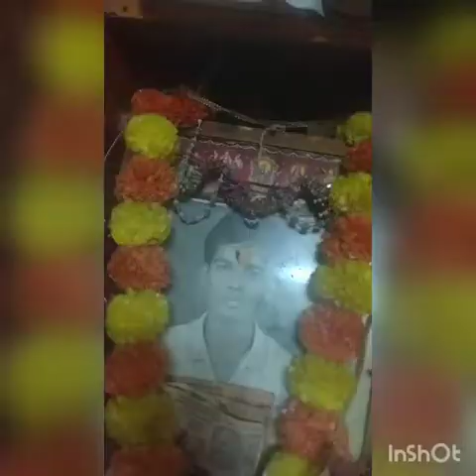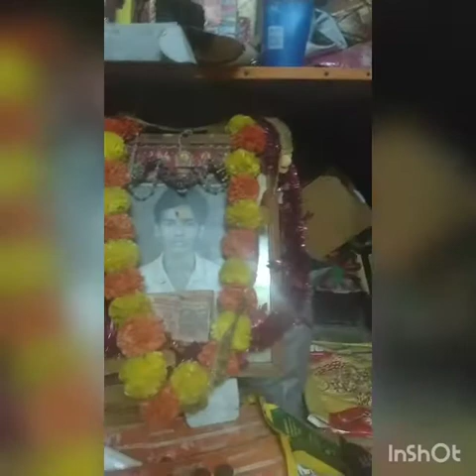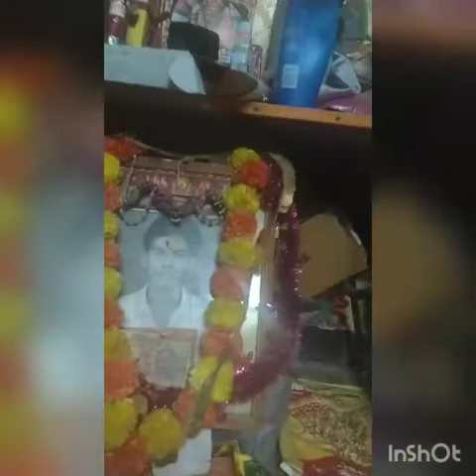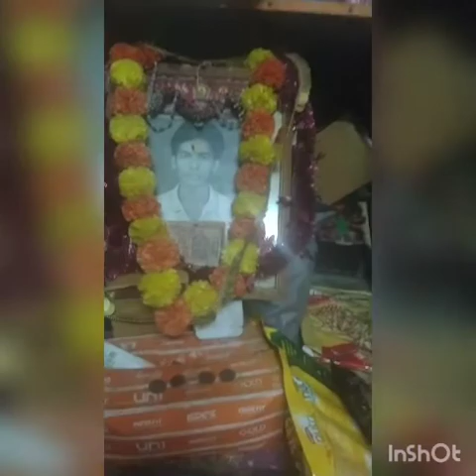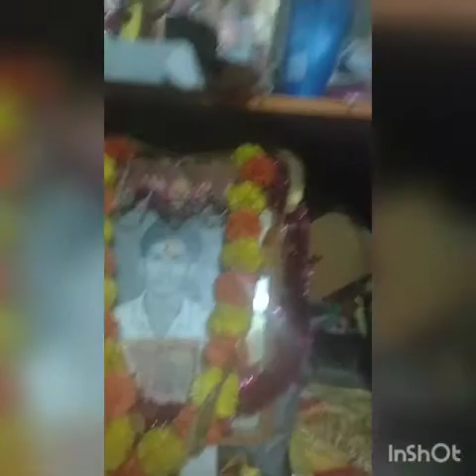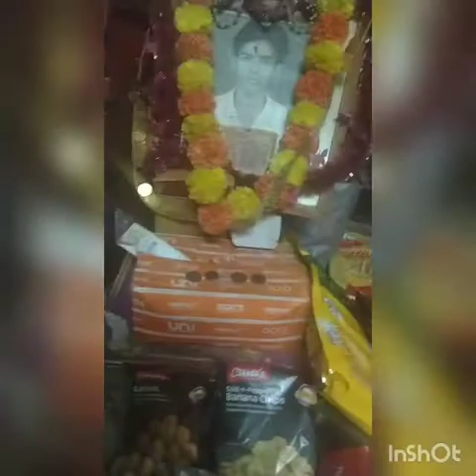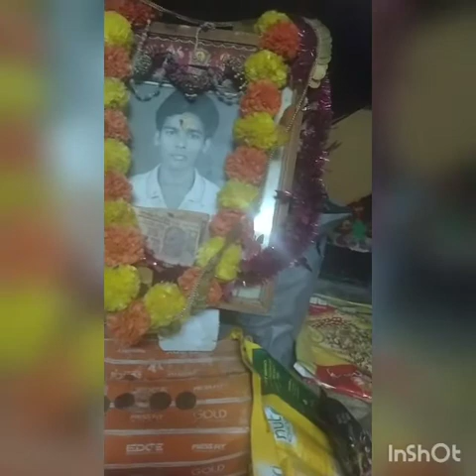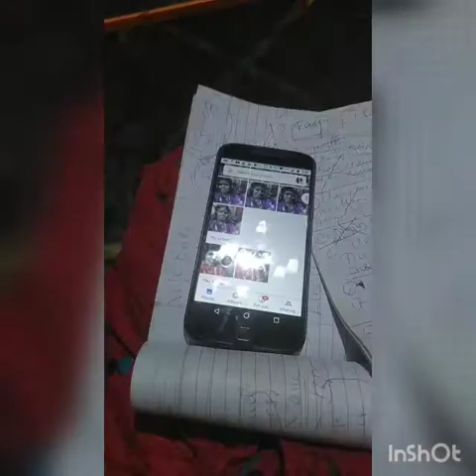part(2) super summary of events of good#சசூப்பர் படிப்புகளின் தொகுப்பு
all see know understand and apply